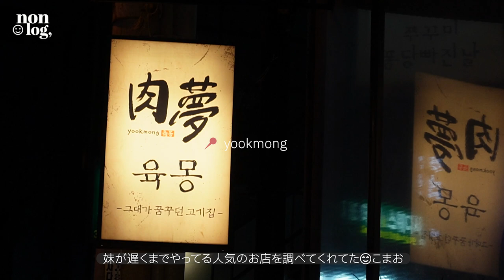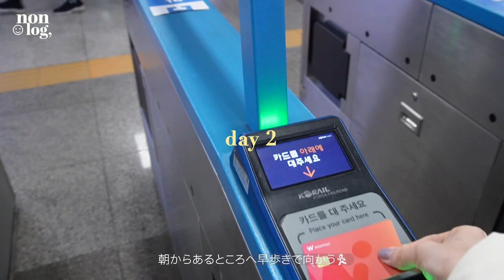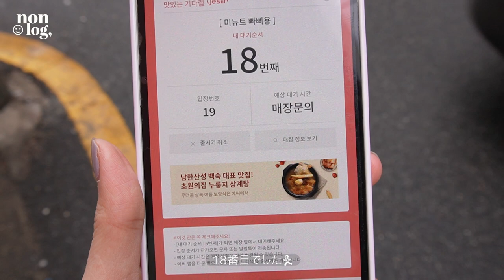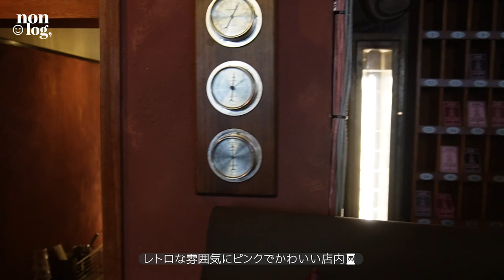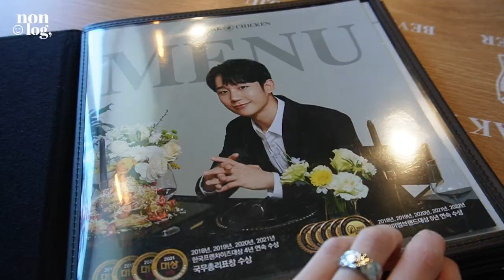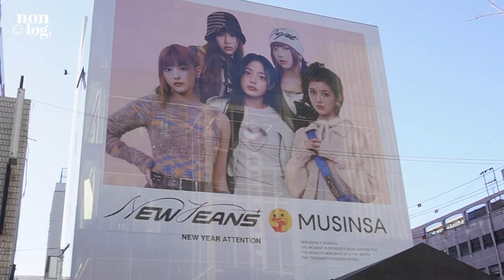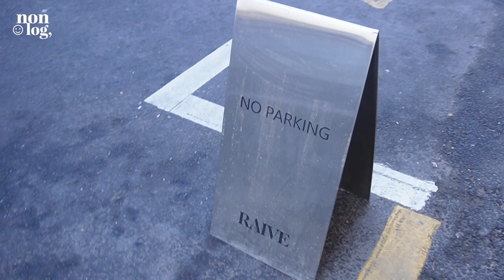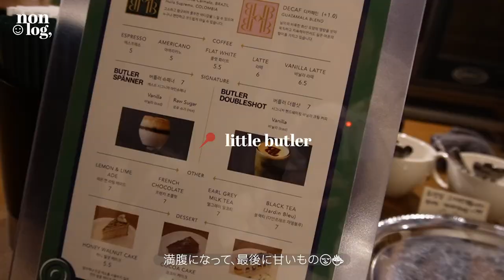Seoul vlog)大人気のチュロスカフェ🥨☕️今ホットな聖水でお買い物👖/購入品紹介/カフェ巡り/美味しすぎるマッチプ。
アンニョンハセヨnonです❕
２月に行ってきた韓国ブイログです👢🤍

念願のチュロスカフェにも行けて🥖
ショッピングもして美味しいご飯食べて,,,

今回も時間が足りなかったです🥹笑

おすすめをたくさん紹介してるので
ぜひ最後まで見ていただけるとうれしいです🫶